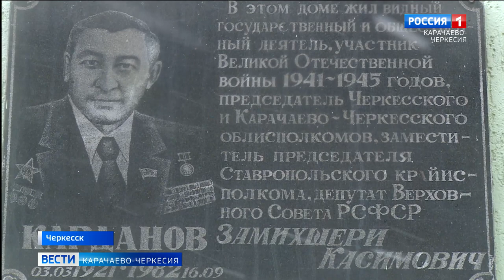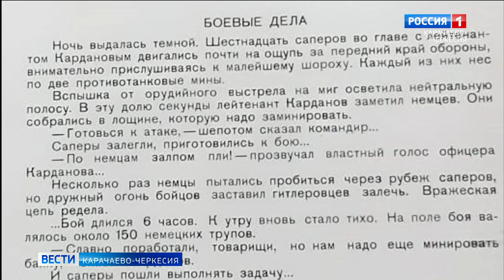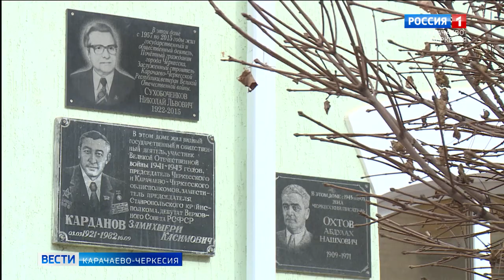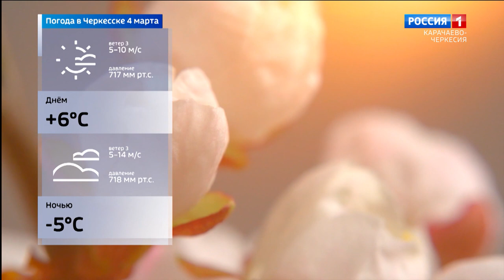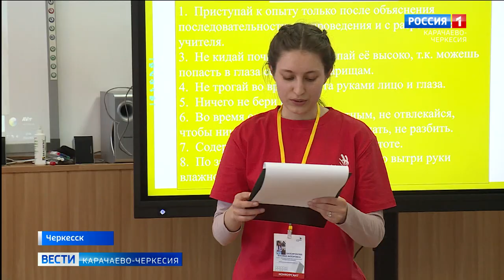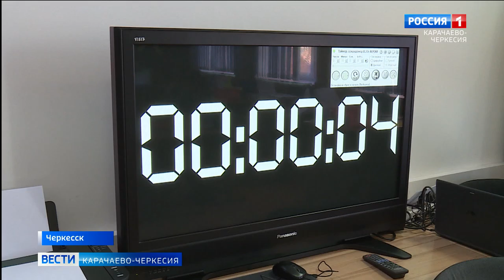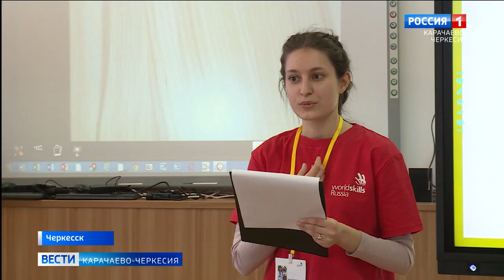Вести Карачаево-Черкесия 03.03.2021